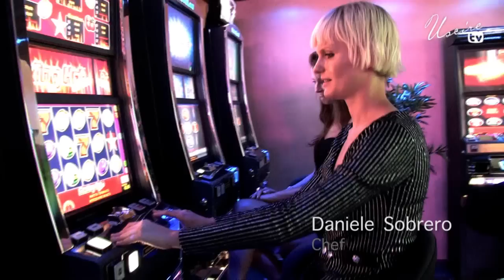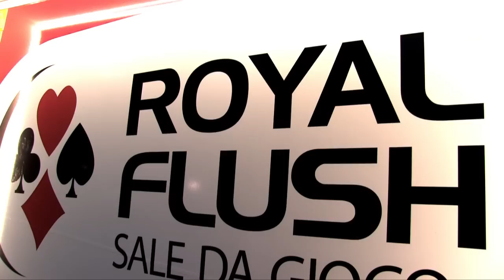Uscire TV - Royal Flush, Alba - Inaugurazione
Video dedicato all'inaugurazione della nuova sala giochi Royal Flush di Alba